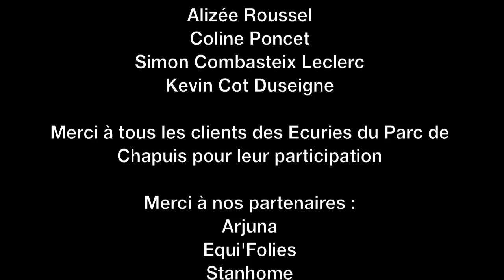Second stage d'entrainement à la compétition - Ecuries du Parc de Chapuis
Isabelle Judet a animé le Dimanche 16 Décembre 2012 son second stage d'entrainement à la compétition aux Ecuries du Parc de Chapuis